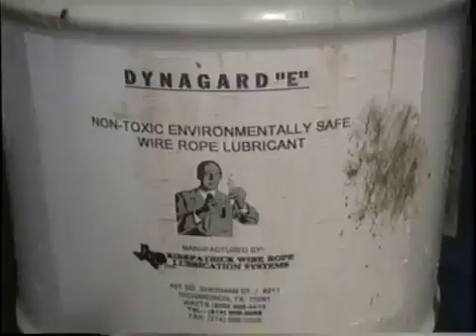Pride Petroleum Offshore Crane Load Line - Model SU120: Pride Petroleum - Houma, Louisiana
Kirkpatrick Wire Rope Lubrication Systems Model SU120 / Pride Petroleum, Offshore Crane Load Line Maintenance. Location: Houma, Louisiana